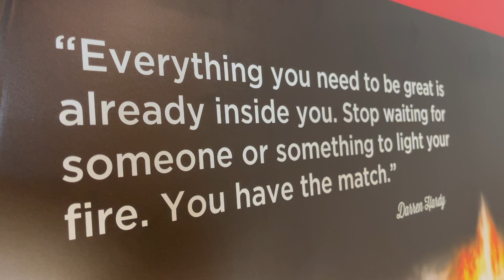Wednesday night motivation!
Hey, whatever it takes right?
We've got your back.